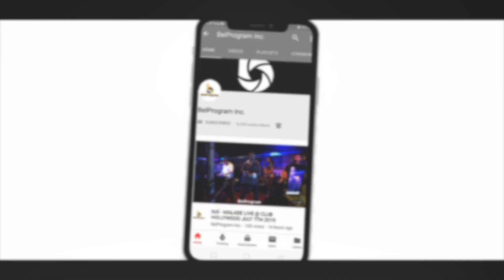KENNY - GEN BAGAY - LIVE @YUCA 11/30/2019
KENNY HAITI PERFORMING "GEN BAGAY" LIVE @ YUCA LOUNGE IN MIAMI FLORIDA